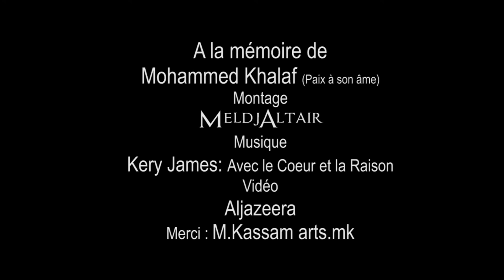Mohammed Khalaf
alors que les équipes de la chaine Al-Jazeera se retrouvait par hazard devant BAB AL-ÂMOUD à ‪#‎JERUSALEM‬-occupée, ils ont pu assister et filmer en direct l’exécution barbare de Mohammad ABU-KHALAF 20 ans, par les forces d'occupation sionistes sous prétexte d'avoir poignardé deux soldats sionistes !
Comme nous pouvons clairement le voir, les soldats sionistes terroristes ont criblé de balles le jeune Martyr, ils ne se sont pas limité de lui tiré une ou deux balles voir 10 pour le neutraliser, mais une quantité incroyables, pas moins de 30 balles alors qu'il ne présentait aucune menace, même lorsqu'il était complètement mort, ils ont continué à tirer...!!! Voir aussi leur professionnalisme, à deux doigts la femme soldat tuait son frère d'arme et la personne assise à gauche de l'écran. Noter le bonheur que cela avait procuré chez ce soldat qui s’aperçoit qu'une caméra film l’exécution.